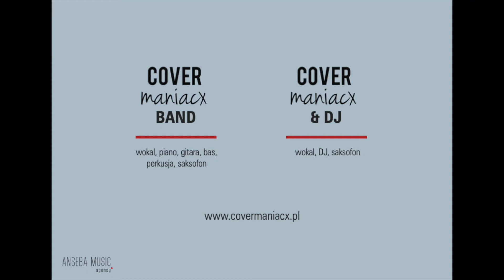COVER MANIACX Supersticious cover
COVER MANIACX to niepowtarzalna energia i szeroki repertuar porwie na parkiet każdą publiczność niezależnie od wieku!
Wokalistą jest wyjątkowo charyzmatyczny znany na rynku klubowym i eventowym w Polsce i na świecie. Cover Maniacx podczas swoich występów wykonują największe przeboje gwiazd takich jak: Michael Jackson, Bob Marley ale również najnowsze współczesne hity artystów takich jak: Calvin Harris, Pharrell Williams, Justin Timberlake, Second City.